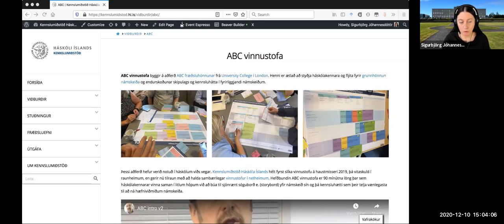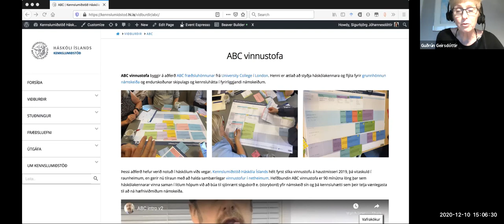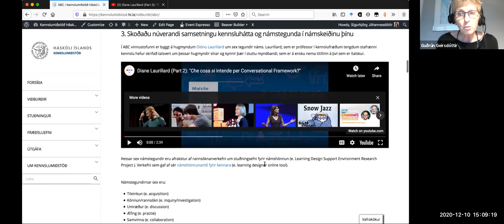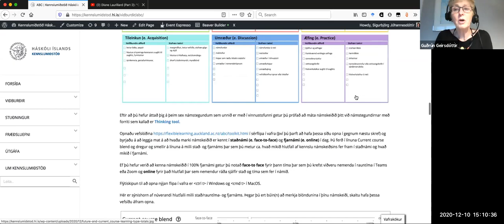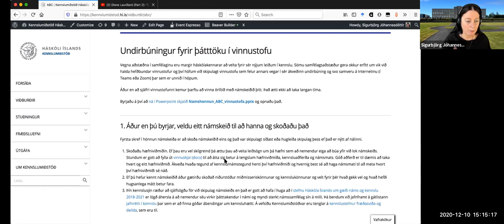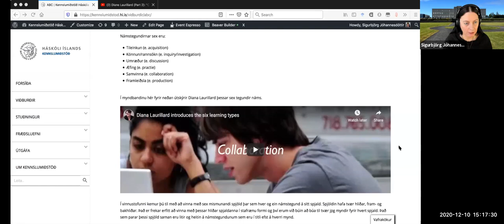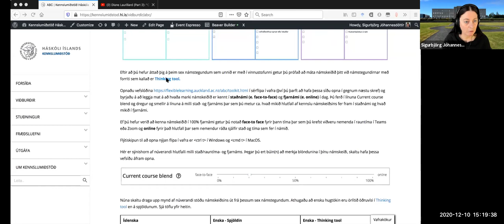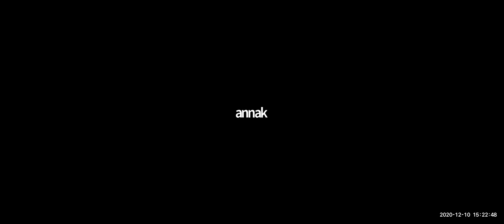Að breyta staðnámskeiði í fjarnámskeið með námshönnunaraðferðinni ABC LD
Fyrirlestur á Fjarmenntabúðum 10. desember 2021

Sigurbjörg Jóhannesdóttir
Guðrún Geirsdóttir
Ásta Bryndís Schram